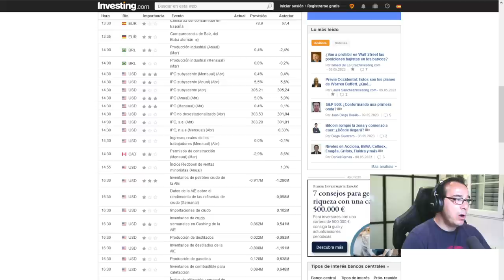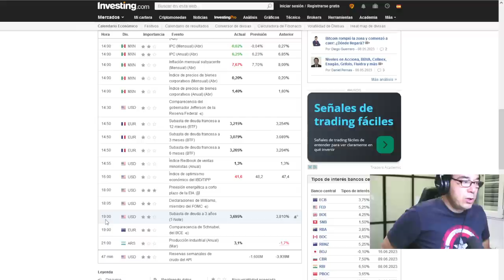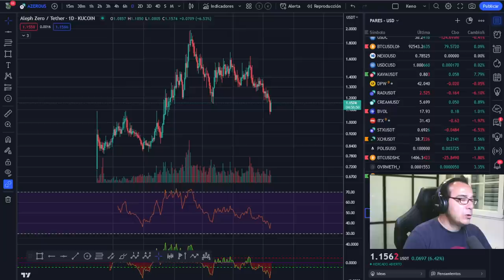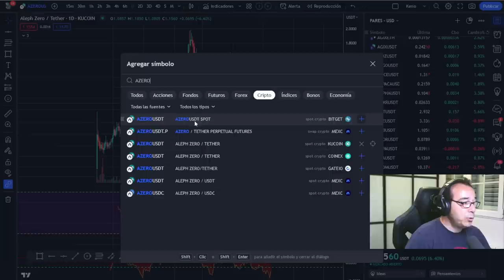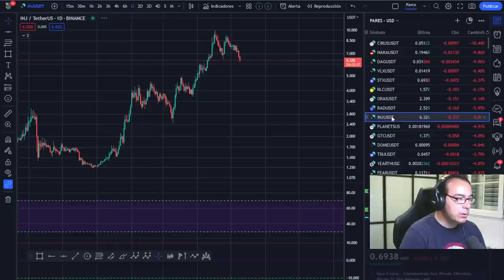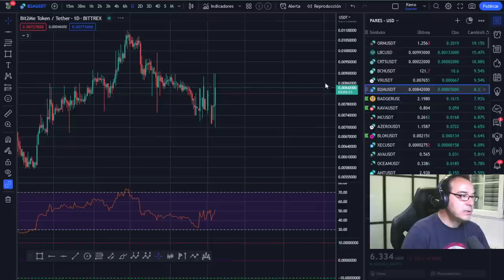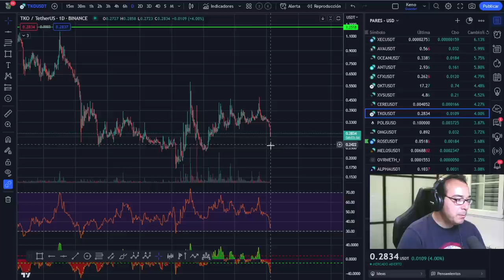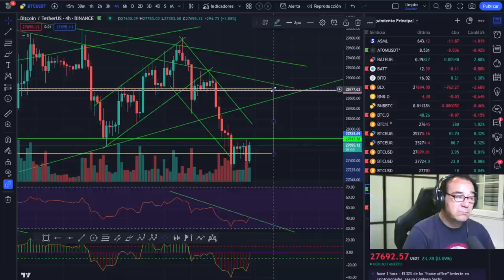🚀 BITCOIN ¿Nos salvará el IPC de USA mañana? ¿Se moderará la inflación? Estos datos se esperan.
LECTURAS RECOMENDADAS:
EL MEJOR SOBRE BITCOIN Y BLOCKCHAIN FÁCIL DE ENTENDER: